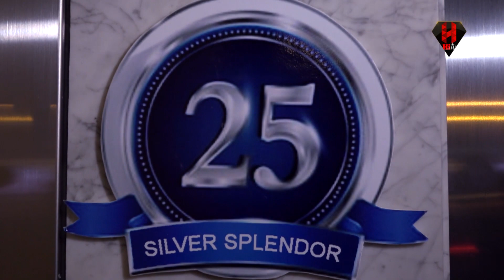Familian batch of '93 Silver Splendor celebrations